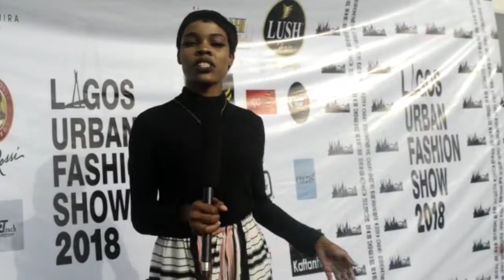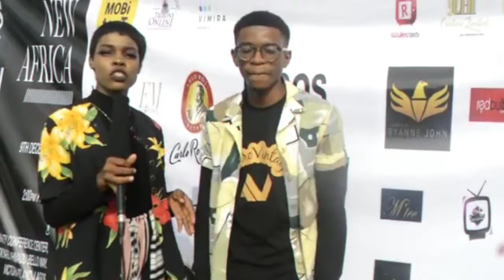throwback: Highlights from the Lagos Urban Fashion Show 2018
The Lagos Urban Fashion Show 2018 took place at the Conference center Naval dock yard at Amadu Bello way V/I  on the 9th of December 2018. Enjoy the highlights of the event.